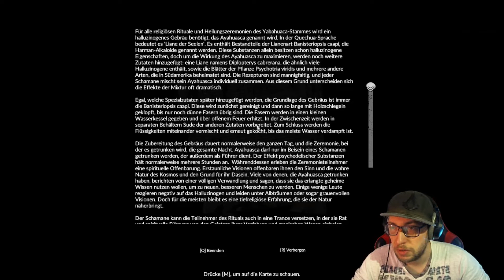Neues Lager und erstmal klarkommen - Green Hell #04 (Lets Play)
Diesmal versuchen wir wieder alles aufzubauen, was wir in der letzten Folge verloren haben. Außerdem finden wir ein neues Lager und ein Rezept für ein seltsames Getränk.

Was ist Green Hell:
GREEN HELL ist eine Open-World-Survival-Simulation, der vor der unerforschten, einzigartigen Kulisse des Amazonas-Regenwalds spielt. Du befindest dich mutterseelenallein im Dschungel. Ohne Essen oder Ausrüstung, mit nur einem Ziel: Überleben.